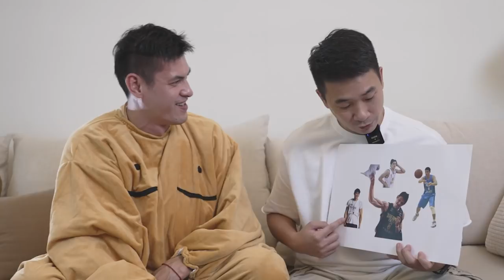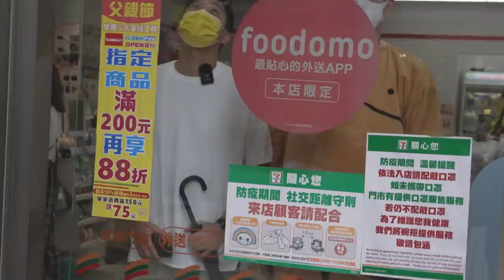楊敬敏來了！離開夢想家！加盟國王隊的原因是？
敏哥帶著拿手好菜來了！
雖然泡菜豬跟蒜苗香腸都很好吃
但我知道大家最關心的是什麼😏
除了離開夢想家的原因
竟然還自爆在南山跟學長一起洗澡的故事！
好了我不能說太多
你們自己看吧！

👉5後新聞
【P.league+首次選秀,千萬不能錯過的大預測】

【籃球卡片帶你認識台灣新職籃】